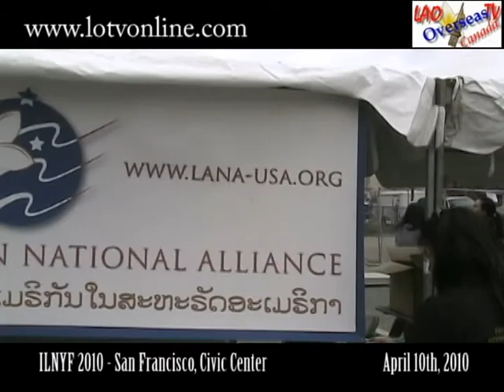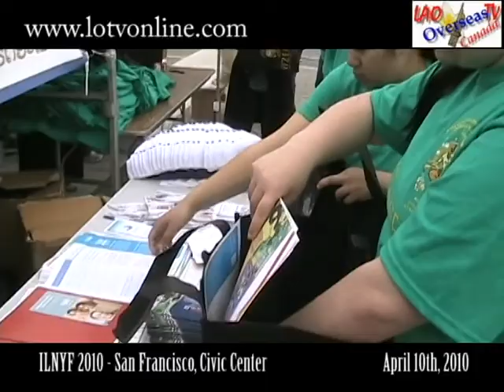ILNYF 2010 San Francisco April 10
What a beautiful Lao people out there. We got so much fun. See you all next year again